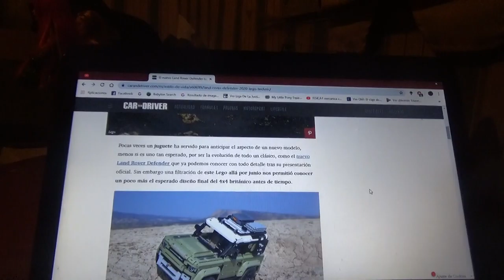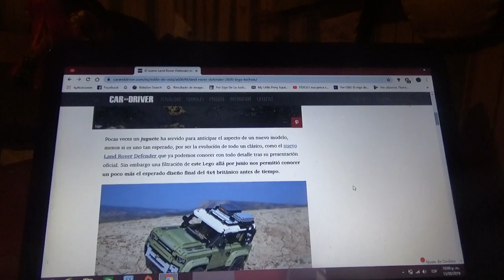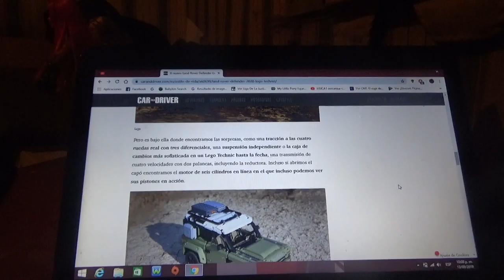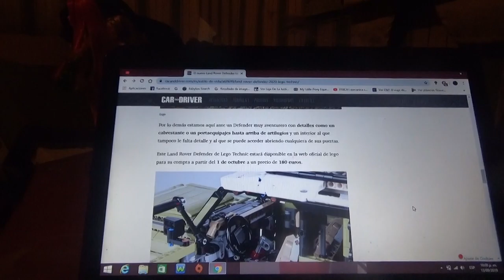El nuevo Land Rover Defender se presenta como lo nuevo de Lego Technic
La nueva versión del 4x4 británico también llega a la línea Lego Technic de la famosa marca juguetera danesa